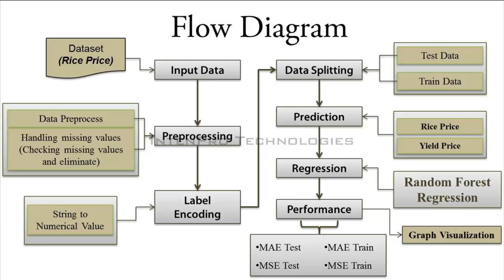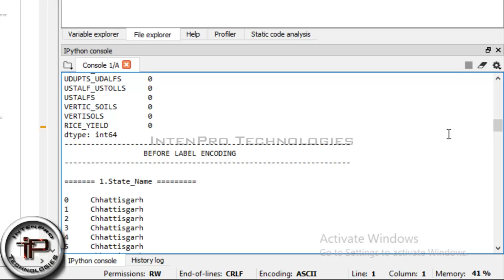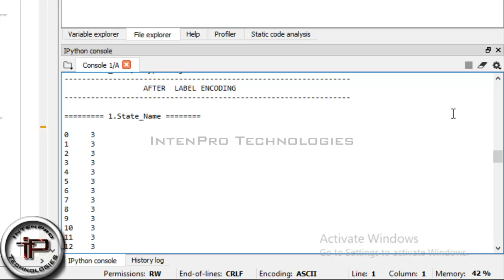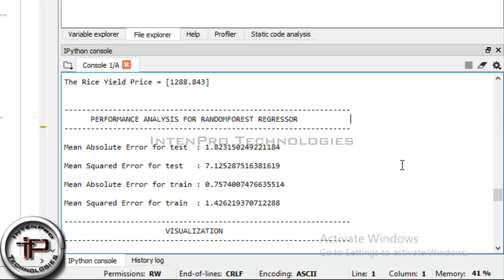Agriculture Rice Price Prediction in Dataset Using Random Forest Regression Algorithm Using PYTHON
PYTHON Projects Support for Final Year and Mini Projects. Support for Engineering | Arts and Science Students. ( IEEE, Non IEEE & other standard journal Project Support ).
" Agriculture Rice Price Prediction in Dataset Using Random Forest Regression Algorithm Using PYTHON - 2022 project "

Project Description:
1) Agriculture Rice Price Prediction in Dataset.
2) Algorithm used - Random Forest Classification, Label Encoding, Data Splitting.
3) Python - Data Mining and machine learning.

Software Used - Anaconda ( SPYDER 3.7 )

Project Contain:
1) Base Paper
2) Flow Diagram
3) Source Code (Code + Dataset)
4) Screenshots
5) Video
6) Explanation

* MAKE YOUR WORK SIMPLE & EFFECTIVE
* 100% Satisfied Result with best Price.